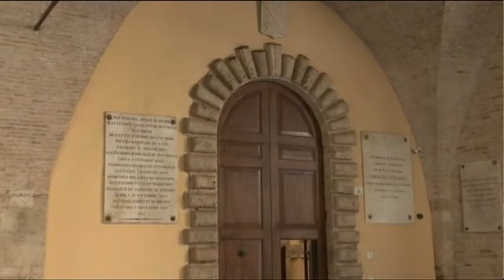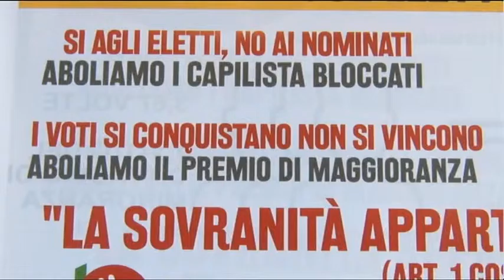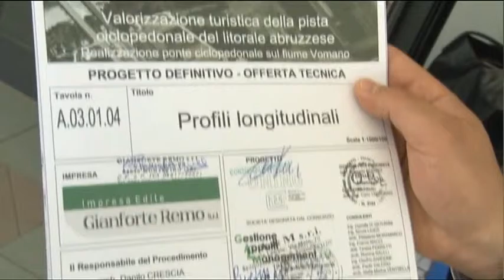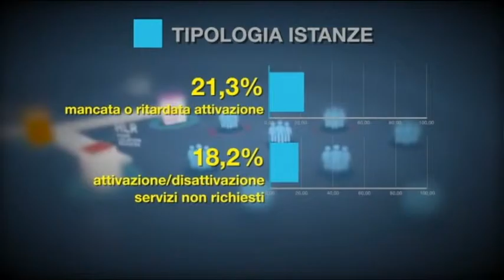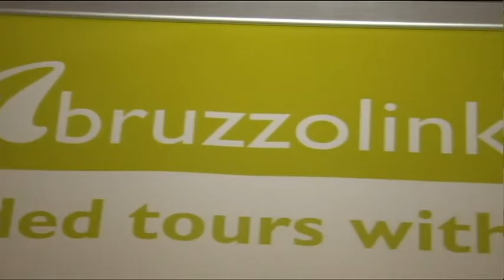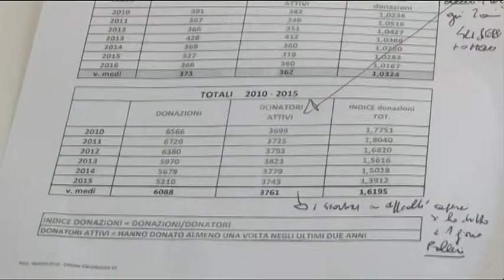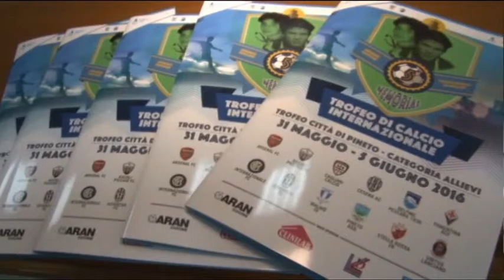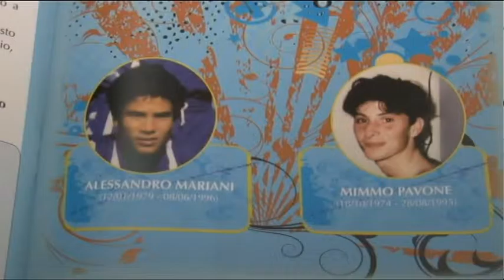TgSei Edizione delle 19 Sabato 28 maggio 2016